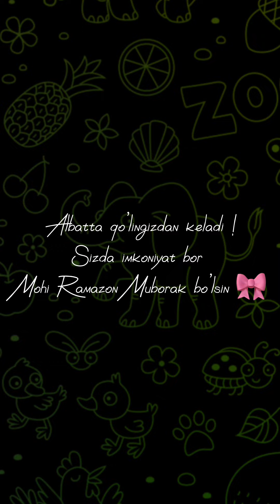Yangi loyiha ! Senda imkon bor Albatta o’zinga ishon Imkoniyatni qo’ldan boy berma !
Shunchaki maktabdagi yoki kolejdagi baholash statistikangizni eng yuqoriga olib chiqing Va sizga kerakli bo’lgan mahsulotni bizga yuboring Jumladan o’quv qurollari , Kompyuter , sumka , o’quv fo’rmasi , Airpods kabi ! Biz manzilga borib Jonli efirda aniqlaymiz va siz rostdanham shu maqomga ega bo’lsangiz sizga kerakli bo’lgan tehnikani sizga topshiramiz !

Shartlari judayam oddiy :
🔵 Bizga obuna bo’ling
🟢 Like bosib
⚪️ Comentariyada + qoldiring
🟣 Do’stlaringizga maximal darajada ko’p yuboring
🟠 Do’stlaringizni 5 tadan ko’p belgilang